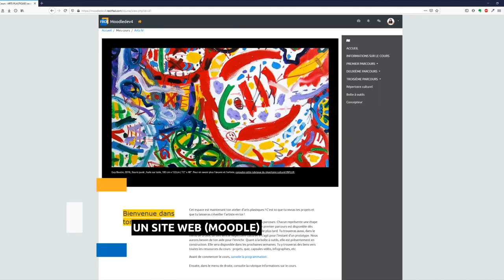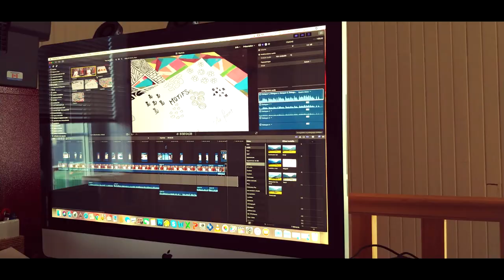BANDE-ANNONCE COURS FAD ARTS PLASTIQUES 4e SECONDAIRE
Voici une bande-annonce qui vous donnera un aperçu de l'ensemble du cours d'arts plastiques en formation à distance (FAD) 4e secondaire. Vous retrouverez tous les éléments du cours